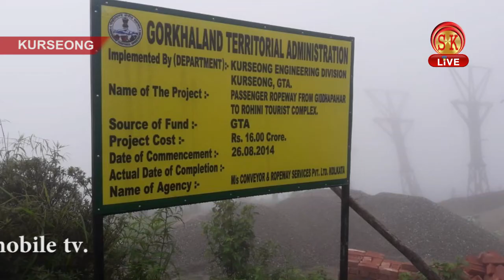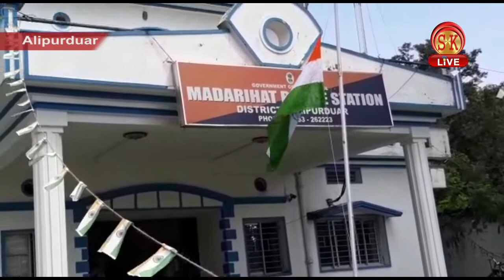Nepali News | Afternoon | 19th August 2018